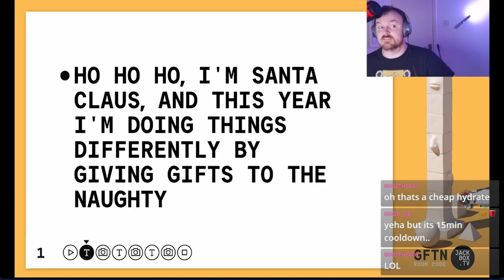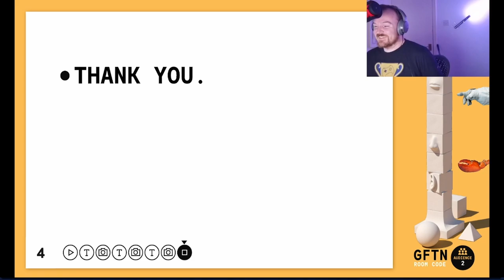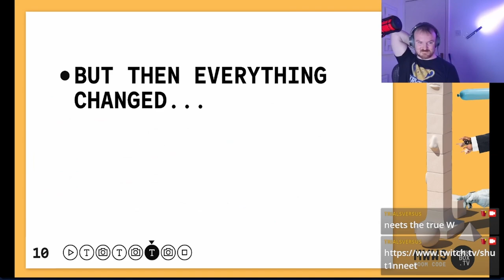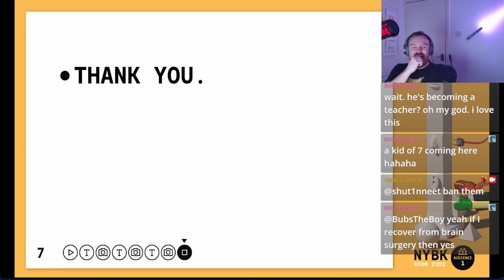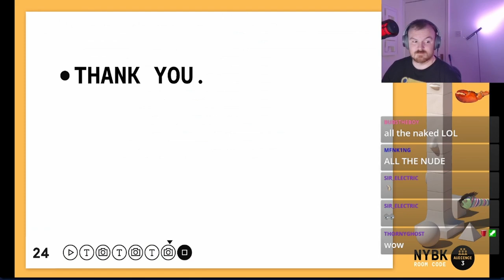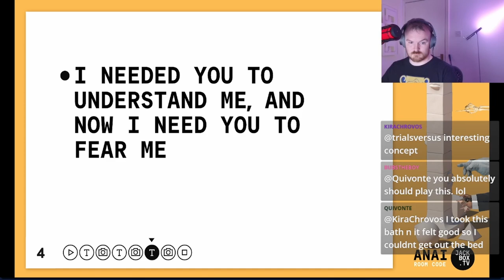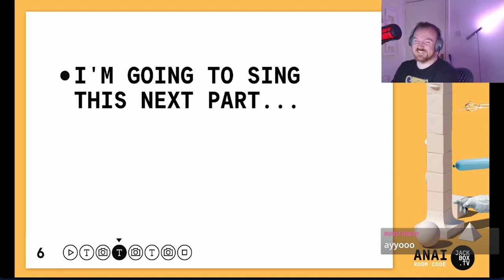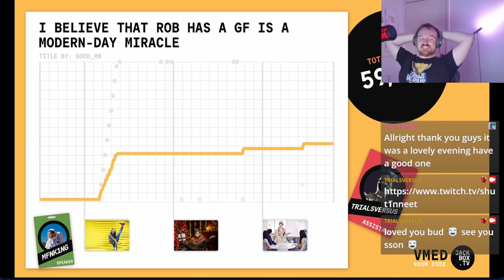What is the perfect size and shape?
Welcome to talking points where we try to teach you all some amazing things in our ted talks!

Game - Talking Points

Everything was recorded live on twitch, follow and watch their for live content and to join in!